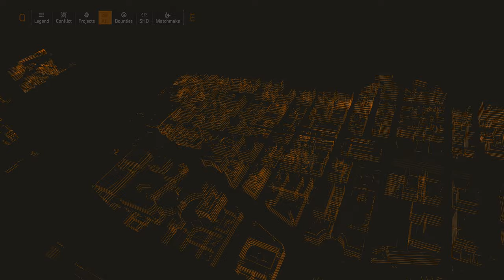Tom Clancy's The Division 2 $10 – Gameplay – No Commentary